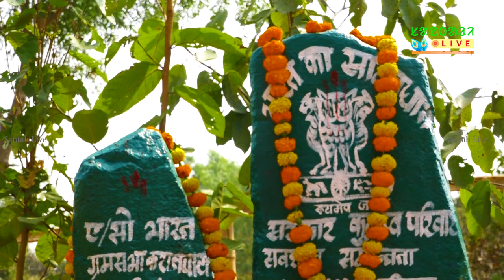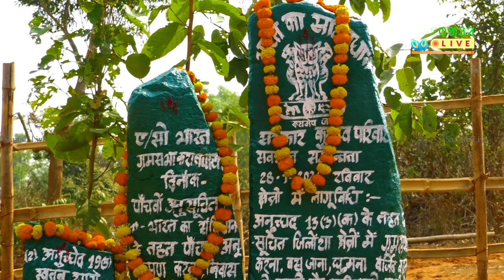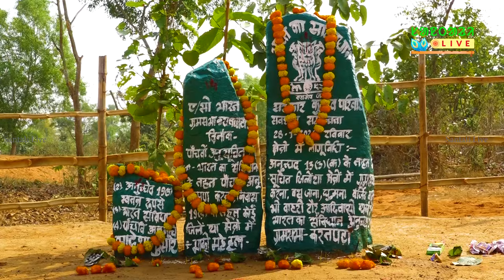ᱢᱟ.ᱡᱷᱤ ᱢᱤᱫᱩᱱ ᱢᱟ.ᱱᱟᱱ ᱯᱮᱲᱟ ᱠᱚ ᱫᱟᱨᱟᱢ ᱫᱟᱜI MAJHI MIDUN||EP195|KARATPATA||BHAGYASAHI|MALINDA|MAYURBHANJ